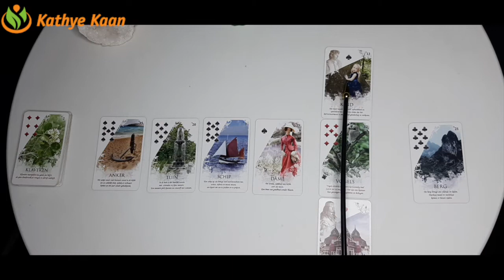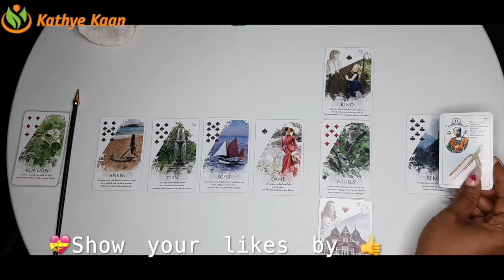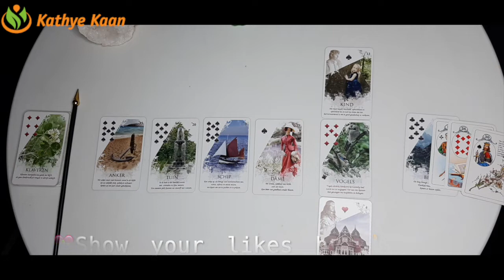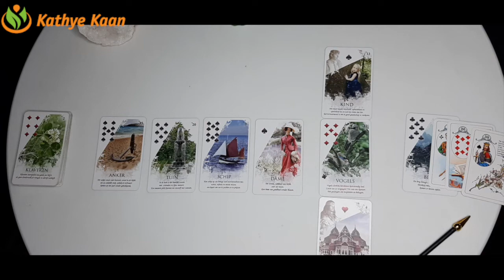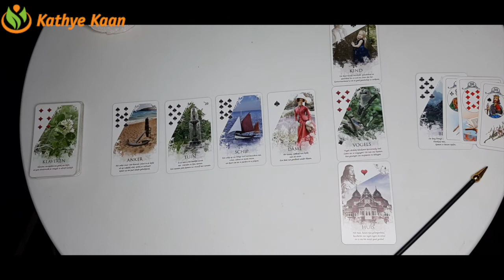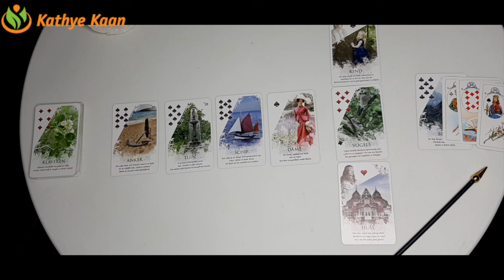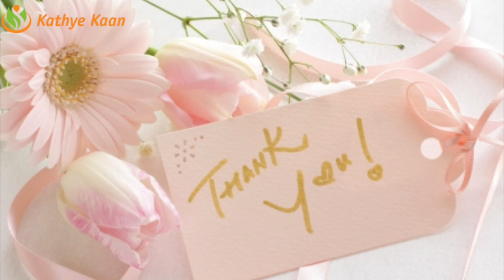PISCES Bi MONTHLY MARCH 2021 🍀🌈 BUSINESS CAREER FINANCE WEALTH MONEY ☸️TAROT READING 💰💫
Kathye